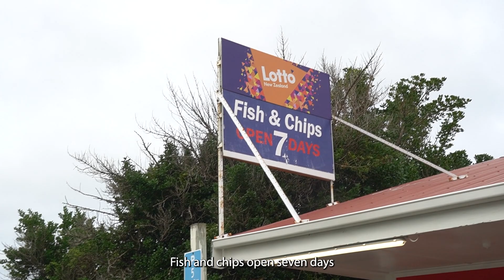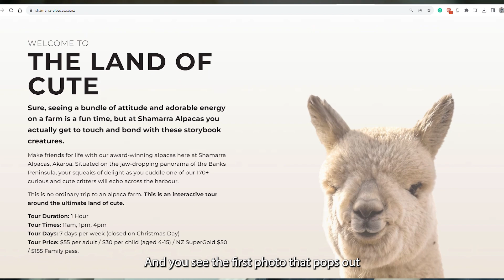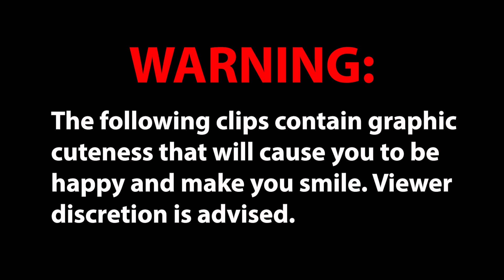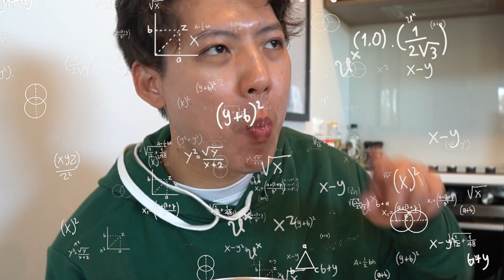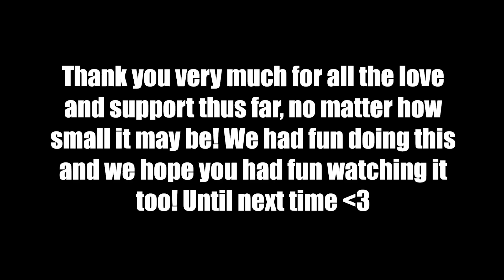NZ VLOG l FINAL 3 DAYS! Shamarra Alpaca Farm 🦙 + 30th Birthday 🎉+ Goodbye New Zealand! 👋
Hey guys! This is it! It's our final vlog in New Zealand. We visited an award-winning fish and chips store, we went to the land of cute to make new furry friends in Shamarra Alpaca Farm, and we also celebrated Brandon's 30th birthday! We ended our trip back in Auckland where we started and boy has it been a journey! We hope you enjoyed this series and we cannot wait to go back again one day!

Artist : Sunha Lee
Genre : Acoustic BGM
Mood : funny, cut, lovely
Track : Purple Planet Music - Furry Friends